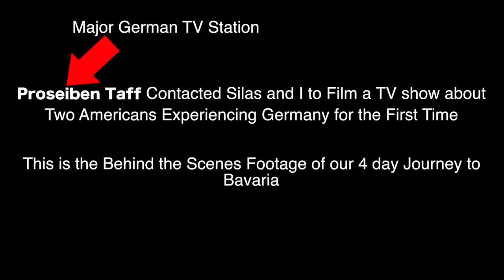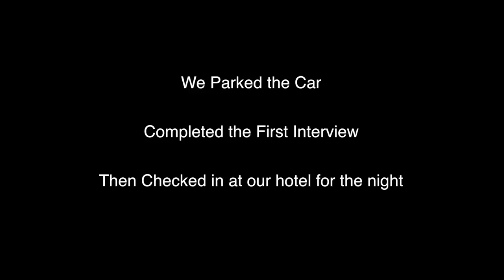filming a tv show in bavaria germany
Conner Sullivan and Silas Nacita take a trip to Bavaria to see how people live in the South of Germany! Americans in Germany

TAFF Episode 3 - (TV Only ? Couldn't find link)

MAILING ADDRESS
Conner Sullivan
Stephan Niederehe Strasse 8
Marburg, Germany 35037